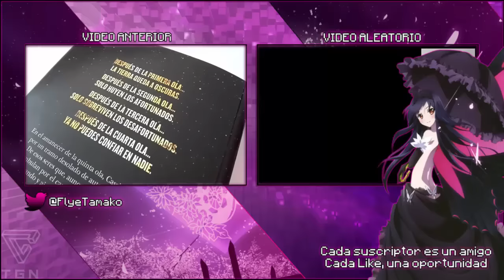Pan tumaca ✧ Receta Cocina Fácil ✧ Flye Tamako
✧ Sobre el vídeo de hoy:
Primera receta del canal. Fácil y sencilla. Ideal para desayunar o merendar. No olvidéis mandarme vuestros comentarios o fotos de la receta y estas aparecerán en los próximos vídeos de cocina. n__n
✧ Sitios de interés:
- Lista de deseos (Wishlist) Amazon
-Perfil en Amazon

* Canción del final de mis vídeos: There is a Boo - Riglock
* Canción del comienzo de mis vídeos: Get Outside! - Jason Farham

sεяα dεnunciαdα.
Tσdσs lσs Dεяεcнσs Rεsεяvαdσs.